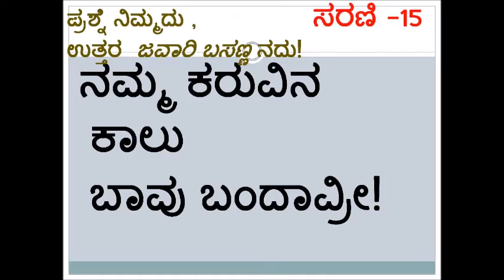ನಮ್ಮ ಕರುವಿನ ಕಾಲು ಬಾವು ಬಂದಾವ್ರೀ! Dr.Anilkumar Mugali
ಪ್ರಶ್ನೆ ನಿಮ್ಮದು ,                ಸರಣಿ -15
ಉತ್ತರ  ಜವಾರಿ ಬಸಣ್ಣ ನದು!
Thanks are due to FM 90.4 KCRS,UAS,Dharwad